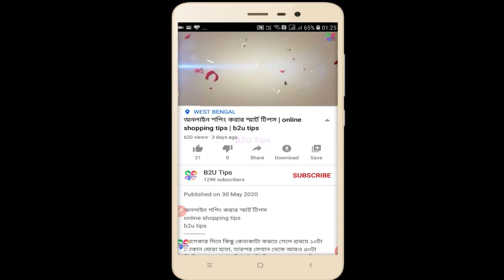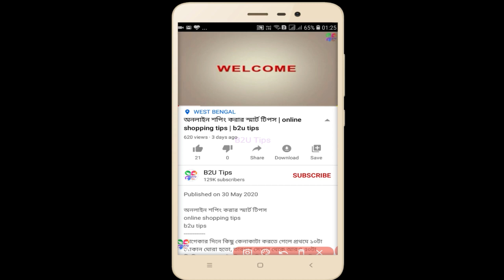বিছানার চাদরের রং কি হওয়া উচিত | bed sheet color ideas | b2utips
বাস্তুমতে রংয়ের ব্যবহারের বিশেষ গুরুত্ব আছে। রঙের ব্যবহার আমাদের জীবনের ভাল বা খারাপ ঘটনা ঘটার মোড় একেবারে ঘুরিয়ে দিতে পারে। বাস্তু শাস্ত্র মতে রঙের থেকে একটা এনার্জি বিচ্ছুরিত হয়, সেই এনার্জির প্রভাবে অশুভ শক্তি আমাদের কাছে ঘেঁষতে পারে না। এর উল্টোটা হলে আমাদের জীবনে দুর্ভাগ্য নেমে আসতে পারে। বিশেষ করে বিছানার জিনিস ব্যবহারের ক্ষেত্রে সঠিক রং ব্যবহার না করলে স্বামী-স্ত্রীর সম্পর্কে ফাটল পর্যন্ত ধরতে পারে।

আমাদের Facebook Page লিংক :
1.Eureka Forbes Trendy Zip Vacuum Cleaner
2.Foldable ISI Face Mask
3.N95 Mask with inbuilt Filter
4.Organic Reusable Cotton Gloves
5.Organic and Natural Hand Sanitizer
6.Professional’s Hand Rub Sanitizer - Alcoholic Hand Disinfectant
Credit:

This video has been designed using resources from - Freepik.com, pixabay.com, pexels.com, istockphoto.com
বিছানার চাদরের রং কি হওয়া উচিত
bed sheet color ideas
b2utips
Methods describe and ingredients listed may be wrong including the price tag. We do not make any warranties about the completeness, reliability, and accuracy of this information. You are requested to check once again all the information and details describe here from a reliable source. Any action or decision you take based upon the information provided on this channel is strictly at your own risk. And we will not be liable for any losses and damages in connection with the use of our YouTube channel. If you buy from this link I will receive a small amount of commission.